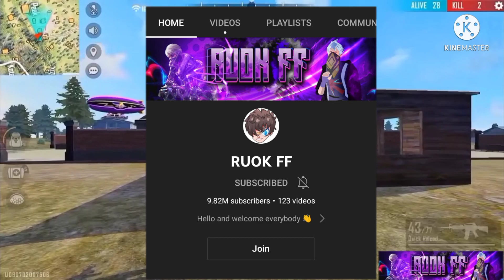Top 5 legend free fire PC player in the world // Garena free fire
Top 5 legend free fire PC player in the world // most dangerous PC player // Garena free fire

👉 So, hello dosto 🤗 My name is Amit welcome to my youtube channel kdbhai Gamer Aaj ke iss video me hum aapko batenge  Top 5 legend free fire PC player in the world .

 "Guild info :
 } Join our guild here : 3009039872
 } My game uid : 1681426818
  Game name : kdbhai_Gamer

  Note : This video purpose only   entertainment no any harmful  content on this video .

  Top Youtuber Gameplay with me

  Thank for viewing on this video 🥰🥰🥰